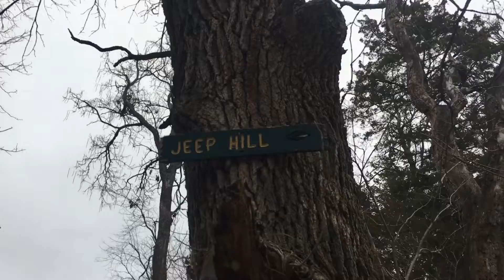Jeep Hill at Tuttle Creek ORV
Funny that this hill is actually challenging to most people!